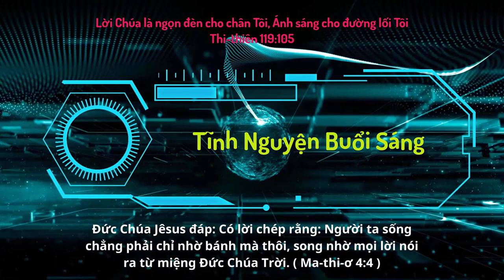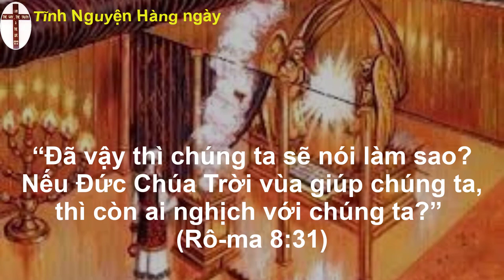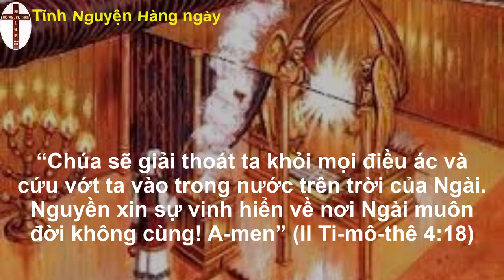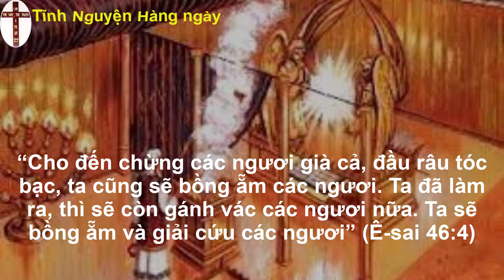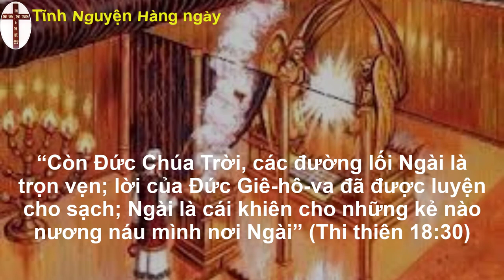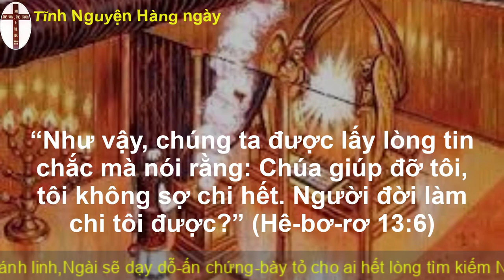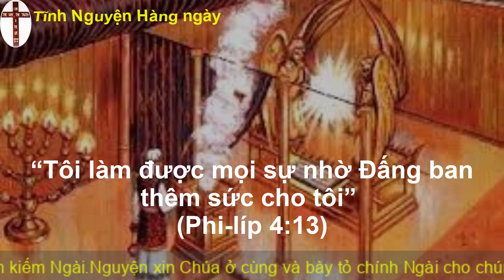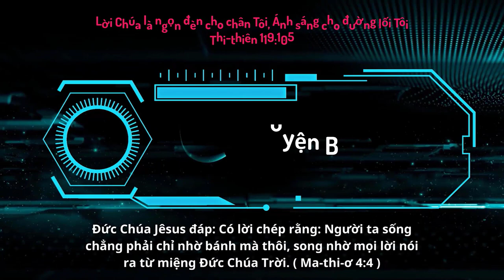Oneway Radio | Tĩnh Nguyện Hằng Ngày 24/03/2023